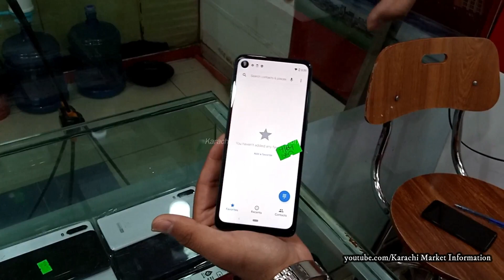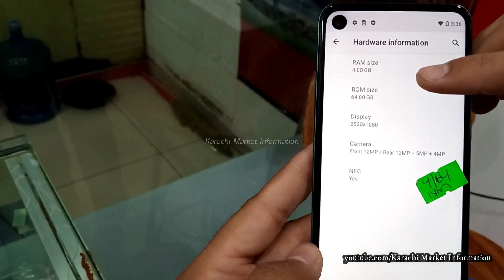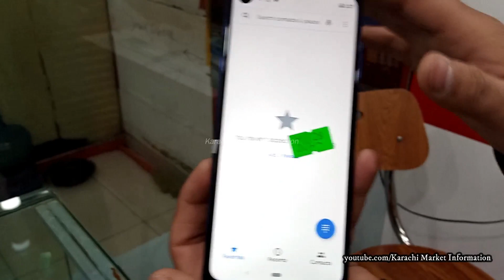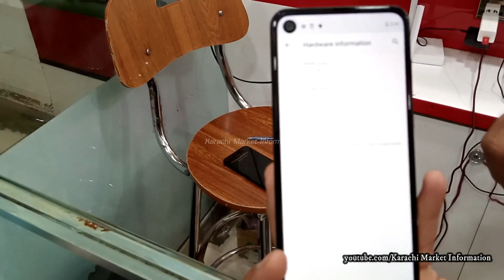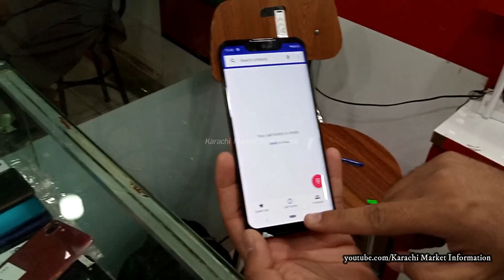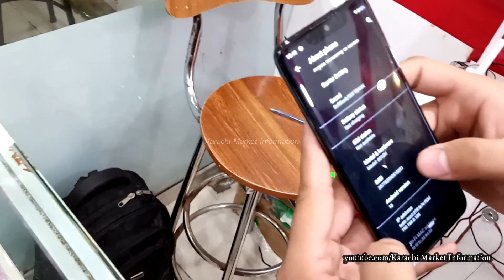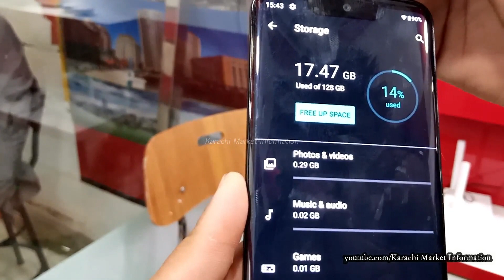Motorola Action One , Vision One , Sharp Aquos Zero Review Saddar Mobile Market In Karachi Pakistan